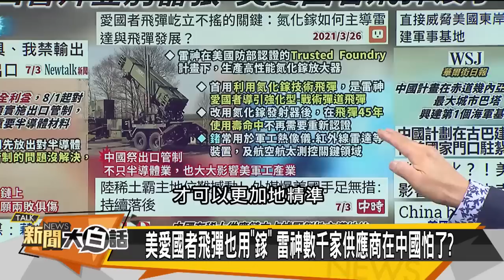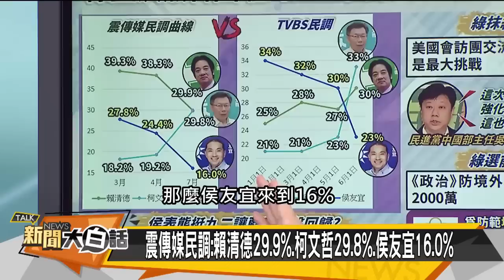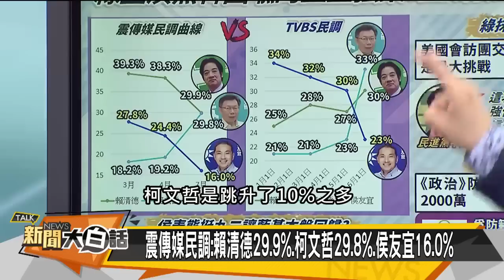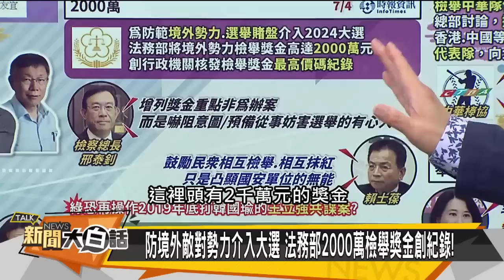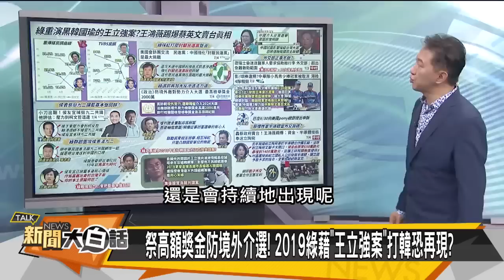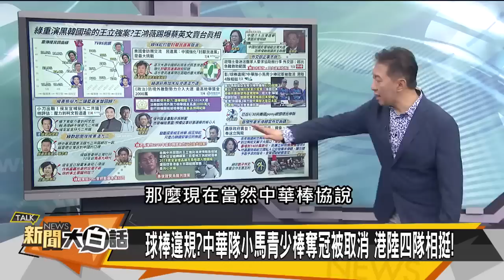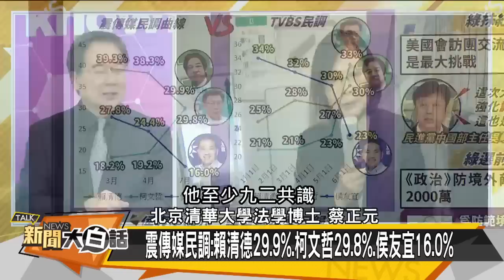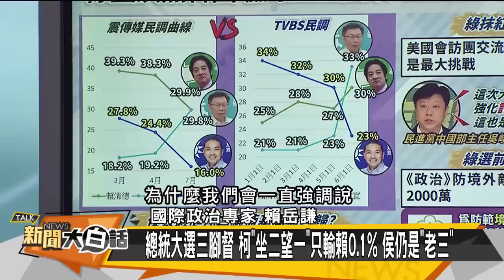【精選】習近平罕見禁令拜登急了 陸再拋美債警葉倫【金臨天下X新聞大白話】